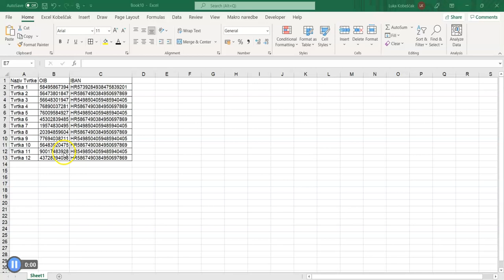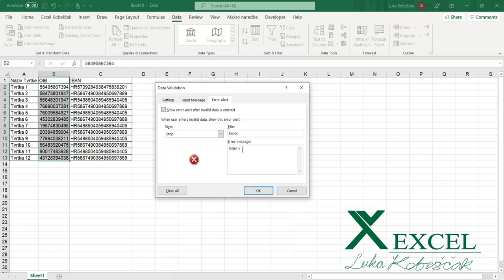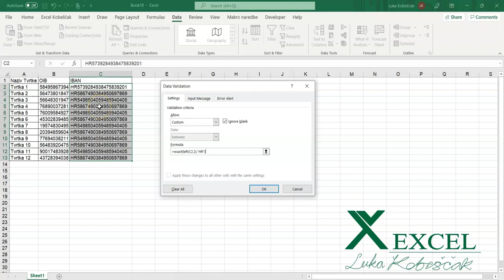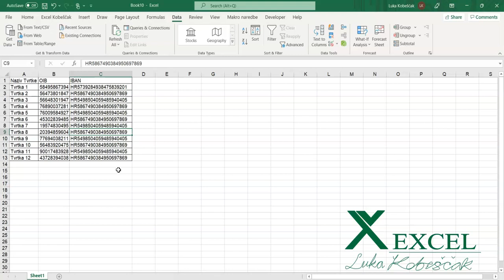📊 Excel - Provjera oib-a i iban-a pomoću data validation 👨‍🏫 Luka Kobeščak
U ovom videu naučite kako kreirati provjeru da li OIB ima točan broj znamenaka i ako ima veći ili manji broj od dozvoljenoga želimo da se prikaže greška i ne dozvoli unos u ćeliju, isto tako želimo napraviti provjeru za iban da piše na početku HR.